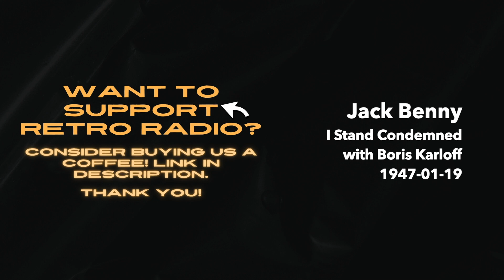Jack Benny - I Stand Condemned (with Boris Karloff)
If you like what you hear, consider giving this show a like! Liking these shows helps us to know what you like to hear more of.

As these shows have been in the public domain for quite some time, the audio quality of these episodes can vary. So don’t adjust your dial… it’s most likely the audio file itself :)

Vintage radio classic radioshow OTR old time radio Hollywood movie stars shows suspense detective comedy sci-fi science fiction variety music guest star